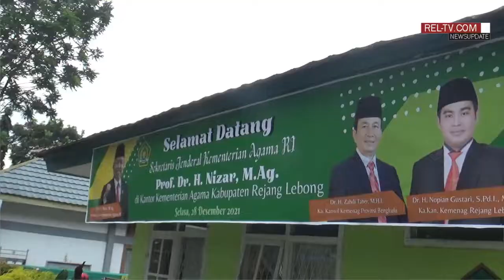Inilah 8 Program Prioritas Kemenag Rejang Lebong Tahun 2022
REJANG LEBONG, REL-TV.COM: Inilah 8 Program Prioritas Kemenag Rejang Lebong Tahun 2022.